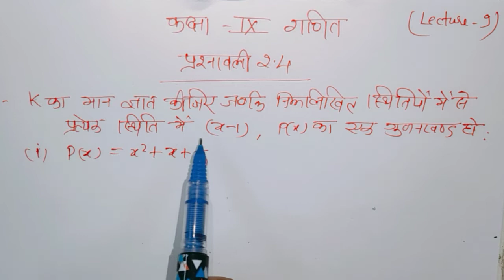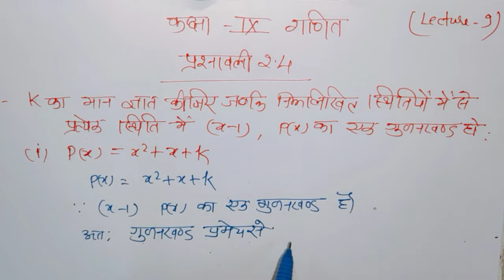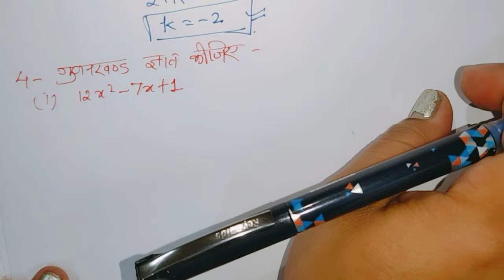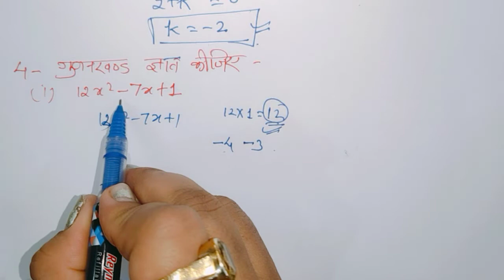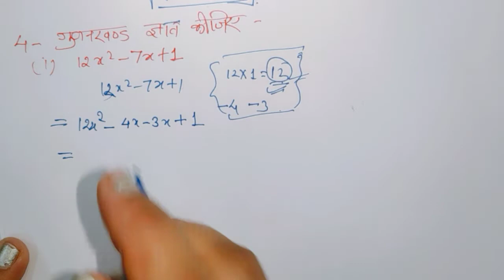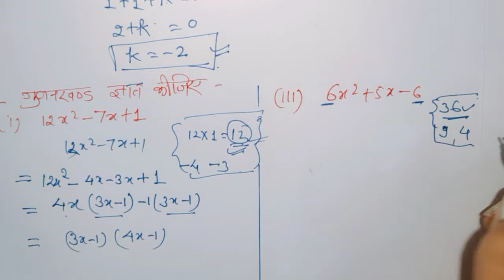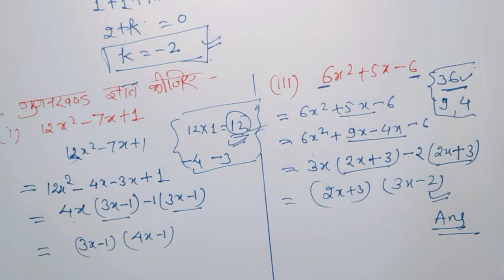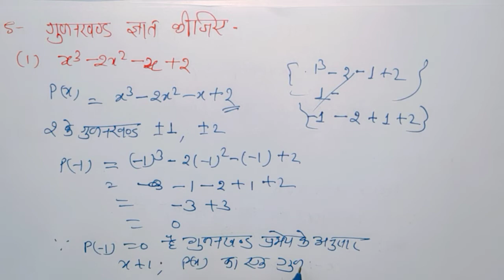Class-IX पाठ -2बहुपद(lecture 9) UP board classes by Manisha Gupta GGIC